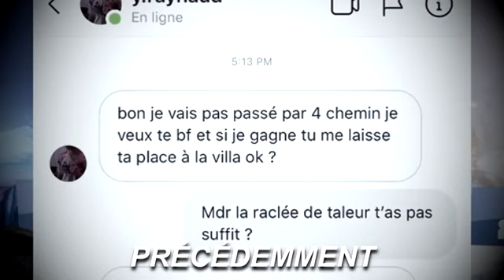JE LUI OFFRE UN ECRAN À 300€ POUR QU'IL ME 1vs1